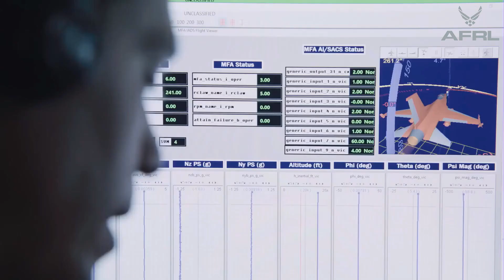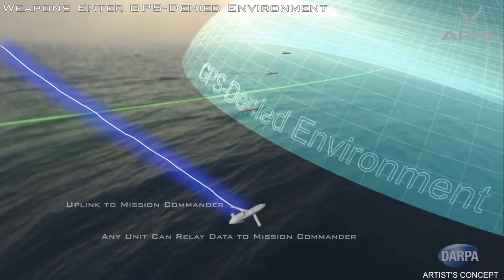The U.S. Air Force Tests the Valkyrie XQ-58A Autonomous Drone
One of the U.S. Air Force's stealthy XQ-58A Valkyrie drones recently completed a successful test flight demonstrating the ability to carry out aerial combat tasks autonomously using new artificial intelligence-driven software.

The milestone XQ-58A  test took place at Eglin Air Force Base in Florida on July 25, according to a press release from the Air Force Research Laboratory (AFRL). The flight lasted approximately three hours and was conducted within the bounds of the Eglin Test and Training Complex, a group of offshore training ranges in the Gulf of Mexico.